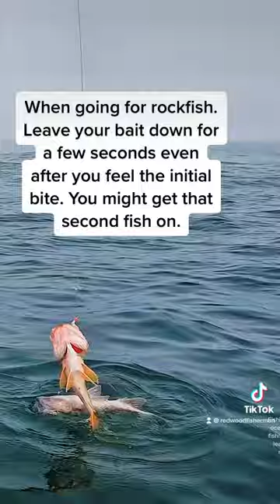Rockfish fishing tip. Leave a double bait down for a few seconds and you might catch two fish.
Rockfish fishing tip. Leave that double bait down for a few seconds after you hook up, and you might catch two fish. double catch kayak fishing ocean tips fish tips learn fishing yak ocean shark week

Keywords: empathy feelings sad food eat family rockfish abalone catch clean cook Vermilion lingcod Kayak fishing Rockfish offshore rockfish crab fishing catch and cook Blue rockfish catch clean and cook lingcod shorts sharks fishing lingcod ocean kayak fishing and catching Blue rockfish plus we catch and clean. ocean kayak fishing California rockfish cabezon blue black brown gopher canary olive rockfish perception kayaks

More great vlogs are in the works!

Thank you -Tyler - The Redwood Fisherman